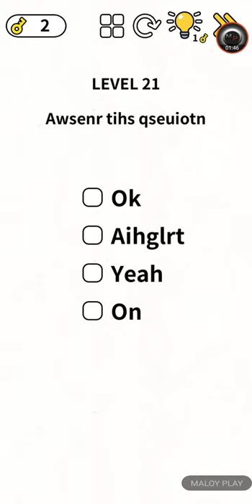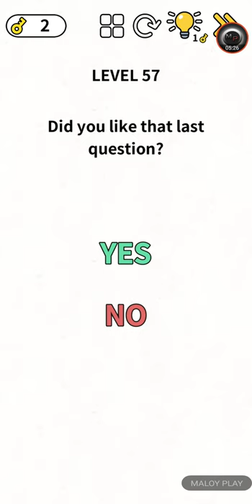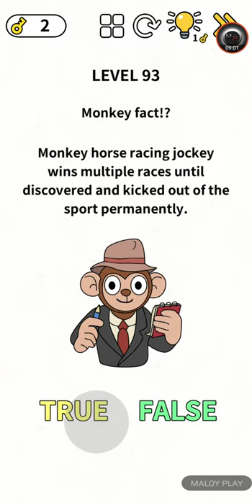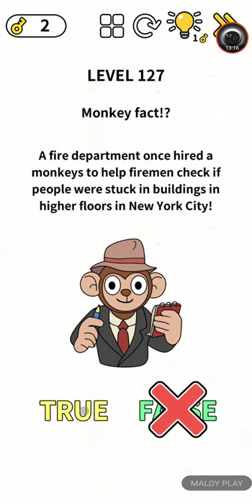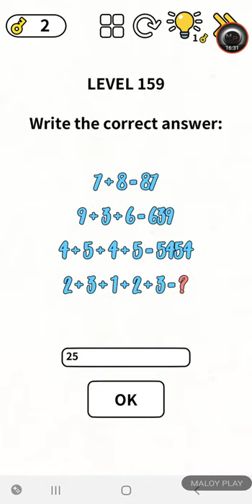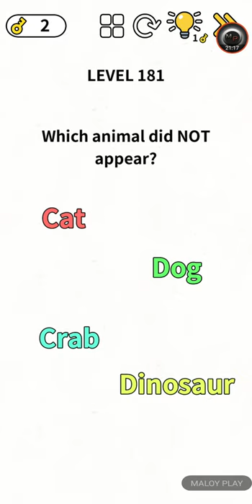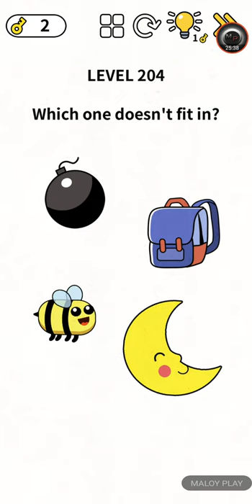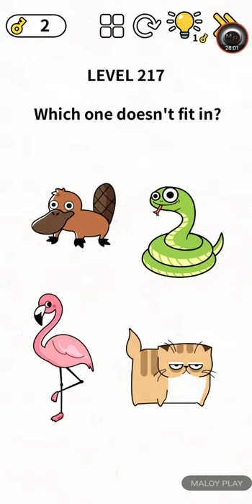Brain puzzle IQ Challenge level 1 - 226 Walkthrough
Brain puzzle IQ Challenge level 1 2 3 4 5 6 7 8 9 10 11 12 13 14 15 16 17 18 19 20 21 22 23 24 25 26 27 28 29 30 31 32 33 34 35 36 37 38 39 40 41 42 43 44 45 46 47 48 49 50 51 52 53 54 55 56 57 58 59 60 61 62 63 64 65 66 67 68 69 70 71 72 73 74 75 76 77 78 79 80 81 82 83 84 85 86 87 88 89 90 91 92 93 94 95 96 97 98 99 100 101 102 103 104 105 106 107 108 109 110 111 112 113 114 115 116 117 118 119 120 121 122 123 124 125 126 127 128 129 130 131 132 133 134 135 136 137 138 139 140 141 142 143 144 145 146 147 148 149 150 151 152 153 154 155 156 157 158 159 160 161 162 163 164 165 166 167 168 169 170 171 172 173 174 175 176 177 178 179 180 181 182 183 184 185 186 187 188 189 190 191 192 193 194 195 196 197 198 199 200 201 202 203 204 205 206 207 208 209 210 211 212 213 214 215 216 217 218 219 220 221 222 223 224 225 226 Walkthrough